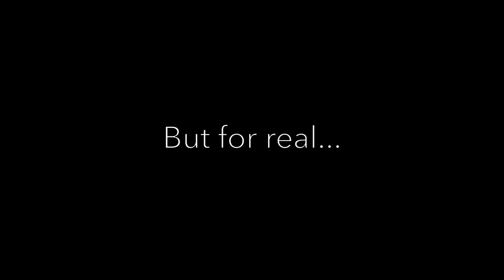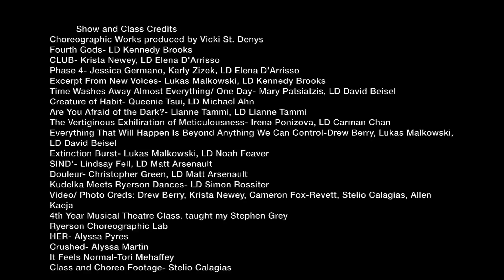Ryerson Dance Graduates, Class of 2016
A little walk through our 4 years at Ryerson.

Video by: Drew Berry
          Show and Class Credits
Choreographic Works produced by Vicki St. Denys
Fourth Gods- LD Kennedy Brooks
CLUB- Krista Newey, LD Elena D'Arrisso
Phase 4- Jessica Germano, Karly Zizek, LD Elena D'Arrisso
Excerpt From New Voices- Lukas Malkowski, LD Kennedy Brooks
Time Washes Away Almost Everything/ One Day- Mary Patsiatzis, LD David Beisel
Creature of Habit- Queenie Tsui, LD Michael Ahn
Are You Afraid of the Dark?- Lianne Tammi, LD Lianne Tammi
The Vertiginous Exhiliration of Meticulousness- Irena Ponizova, LD Carman Chan
Everything That Will Happen Is Beyond Anything We Can Control-Drew Berry, Lukas Malkowski, LD David Beisel
Extinction Burst- Lukas Malkowski, LD Noah Feaver
SIND'- Lindsay Fell, LD Matt Arsenault
Douleur- Christopher Green, LD Matt Arsenault
Kudelka Meets Ryerson Dances- LD Simon Rossiter
Video/ Photo Creds: Drew Berry, Krista Newey, Cameron Fox-Revett, Stelio Calagias, Allen Kaeja
4th Year Musical Theatre Class. taught my Stephen Grey
Ryerson Choreographic Lab
HER- Alyssa Pyres
Crushed- Alyssa Martin
It Feels Normal-Tori Mehaffey
Class and Choreo Footage- Stelio Calagias